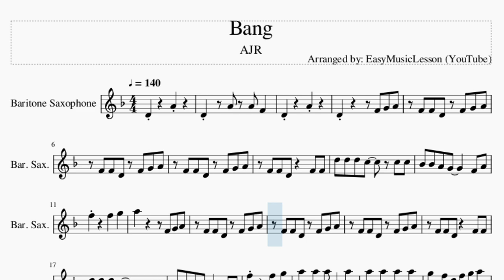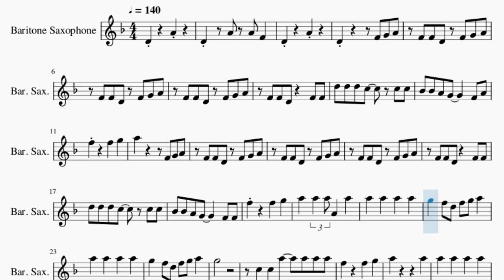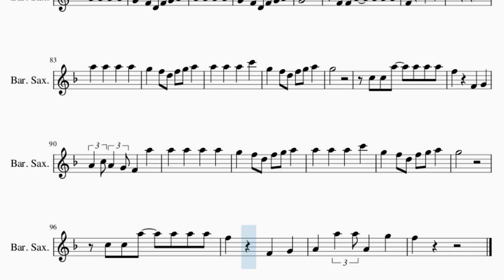Baritone Sax Sheet Music: How to play Bang by AJR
Comment and let us know how the videos have helped you. It keeps us going! :)Here is a sheet music/tab video on the song Bang by AJR on the baritone sax. A baritone sax sheet music arrangement which is transposed to notes that are easily played by baritone sax, for the song Bang by AJR.

EasyMusicLesson2 teaches you to play the your favorite instrument, through well-arranged sheet music so that you too can learn how to play Bang by AJR on the baritone sax as fast as you can. A baritone sax sheet music with backing tracks to help your play the song better.

Chords of Baritone Sax arrangement:
F Min   F Min   Db Maj   Eb Maj   F Min   F Min   Eb Maj   Ab Maj
F Min   Db Maj   Eb Maj   F Min   F Min   Eb Maj   Ab Maj   F Min
Db Maj   Eb Maj   F Min   F Min   Eb Maj   Ab Maj   F Min   Db Maj
Eb Maj   F Min   F Min   Eb Maj   Ab Maj   F Min   Db Maj   Eb Maj
F Min   F Min   Eb Maj   Ab Maj   F Min   Db Maj   Eb Maj   F Min
F Min   Eb Maj   Ab Maj   F Min   Db Maj   Eb Maj   F Min   F Min
Eb Maj   Ab Maj   F Min   Db Maj   Eb Maj   F Min   F Min   Eb Maj
Ab Maj   Eb Maj   F Min   F Min   Eb Maj   Ab Maj   Eb Maj
Eb Maj   F Min   F Min   Eb Maj   Ab Maj   Eb Maj   F Min   Db Maj
Eb Maj   F Min   F Min   Eb Maj   Ab Maj

Melody notes of Baritone Sax:
D4     A4
D4   A4 A4 F4
D4     A4
D4       F4 G4 A4
F4 F4 D4 F4 G4 A4
F4 F4 D4   F4 F4
D5 D5 D5 C5   C5 C5
Bb4 Bb4 A4 G4     F4 A4
Bb4 Bb4 A4 G4     F4 F4
G5   F5 D5 F5 G5 A5
A5   A5   A5   A5
G5
C5 C5 A5   A5 A5 A5
F5     F5   G5
A5         A5
G5
D5 D5 C5 D5 G4   F4 G4
A4 G4 A4 D4
A4 G4 A4 D4     F4
D5 D5 C5 D5 G4   F4
D5 D5 A5 A5 A4 A5
G5
F5     F5   G5
A5         A5
G5
F5     F4   G4
A4 C5 A4 G4 F4   G4
F4     F4   G4
A4 C5 A4 G4 F4   F4 F4
D4   E4
F4         A4
A4   A4   A4   A4
G4   F4 D4 F4 G4 A4
G4
F4 F4 A4   A4 A4 A4
F4     F5   G5
A5         A5
A5   A5   A5   C6
G5
F5     F4   G4
A4 C5 A4 G4 F4   A5
G5
F5